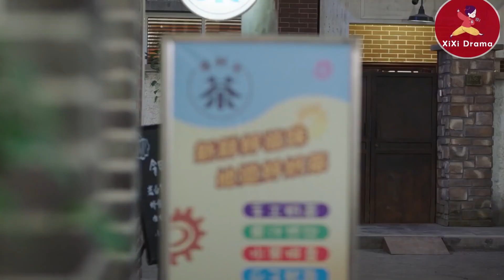霸總參加父親婚禮，卻意外發現灰姑娘和父親之間的驚天交易，立馬與她斷絕關系！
💘XFYJR 6
單親爸爸房永福和守寡妹妹永芬扶養三兒女長大，但三兒女卻越來越無視他這個老爸的存在，且越發不尊重姑姑。大女兒房天心作為大集團總裁秘書長，重視總裁比自己父親更多，在和總裁兒子王爍的爭鋒相對中成為歡喜冤家，最後走在一起；大兒子房天憶作為醫生原本是父親的驕傲，但他卻越發瞧不起經營小面店的父親，為謀高升娶了院長女兒，最終被妻子的愛感化；小兒子房小龍最不成氣，事業無成偏偏情路春風得意，最後為愛承擔起責任，成為父親面店的繼承者。房永福在得知自己患癌，生命只剩下三個月的時候，自責兒女們日趨自私，不懂感恩的個性是自己養育的失敗，於是下定決心向子女提起「不孝訴訟」。父親是希望借助法律的力量喚醒孩子們真正懂得尊重家人，這也是他能送給子女最後的禮物。最後，兒女們都學會了尊重和感恩，也陪伴父親度過最後的美好時光。